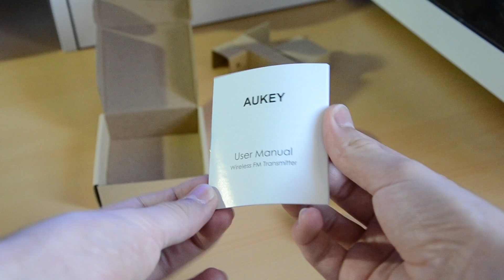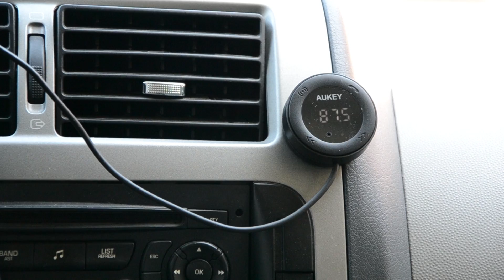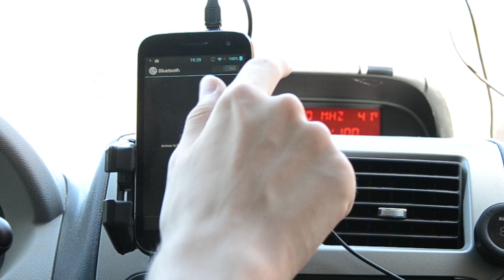Rendre son autoradio bluetooth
Dans cette vidéo, je vous présente le transmetteur FM BT-F4 de la marque AUKEY qui va vous permettre de rendre son autoradio bluetooth (connecté) si ce n'est pas le cas.
Cette vidéo est en partenariat avec la marque qui m'a proposé de tester gratuitement leur produit.

➞ MUSIQUES
▸ HOME - Oort Cloud
▸ HOME - Come Back Down
▸ HOME - Resonance